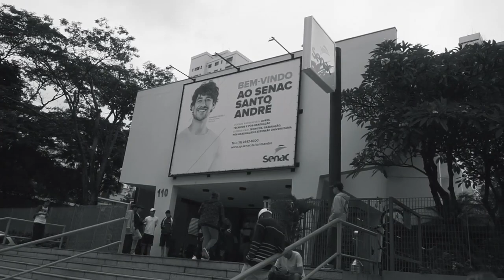Depoimento SENAC - V-Ray, o renderizador que dá um upgrade no seu currículo!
Neste depoimento do SENAC você vai conhecer os professores de computação gráfica Aline Rosa, arquiteta e Luis André, desenhista industrial contarem um pouco sobre como o V-Ray tem ajudado seus alunos a ingressarem no mercado de trabalho. O V-ray é um software de qualidade e eficiente por isso foi o escolhido, já que é possível a partir dele trabalhar com outros softwares e renderizar projetos simples e mais complexos também.

0:31 - O software do mercado de trabalho
1:50 - Por que o V-ray?
2:08 - O mercado de trabalho exige o V-Ray
2:54 - Software dos iniciantes e dos profissionais
3:23 - Depoimento de uma aluna do SENAC
3:37 - V-ray no seu currículo